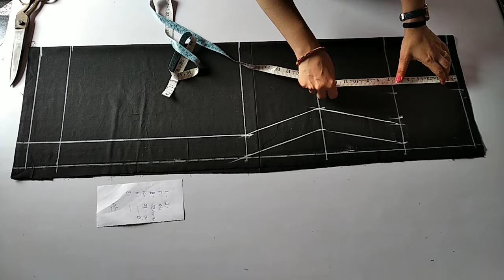Simple kurti cutting very easy method👌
Malti Talented Ritu Insan 😊